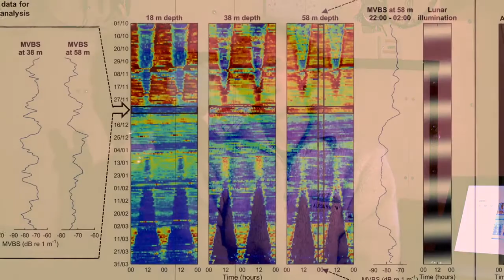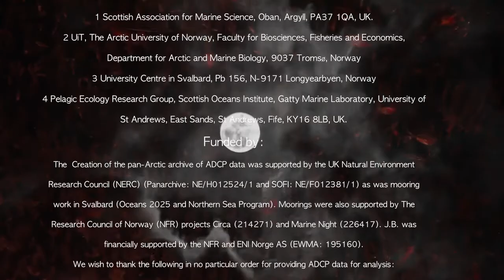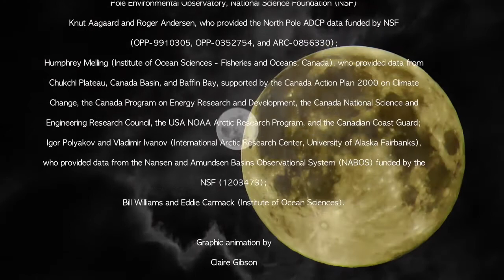Werewolves of the Arctic - Moonlight Mass Migration of Zooplankton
Moonlight drives ocean-scale vertical migration of zooplankton during the Arctic winter.

Zooplankton in all oceans undergo vertical migrations away from the surface during the day to avoid predation. Here, Dr Kim Last (SAMS) and colleagues find that during the permanently dark Arctic winter, moonlight, not sunlight, drives migrations, which are in synchrony with the altitude and phase of the moon. These newly termed lunar vertical migrations (LVMs) occur across the entire Arctic Ocean, from shallow fjords to the deep ocean.

Last, K.S., Hobbs, L., Berge, J., Brierley, A.S., and Cottier, F. (2016). Moonlight drives ocean-scale mass vertical migration of zooplankton during the Arctic winter. Curr. Biol. 26.